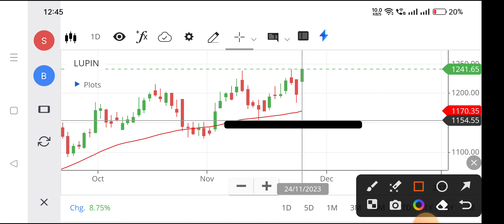Lupin share | Lupin share latest news | Lupin share latest news today,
lupin share,
lupin share result today,
lupin share fundamental analysis,
lupin share chart analysis,
lupin share cnbc awaaz,
lupin share zee business,